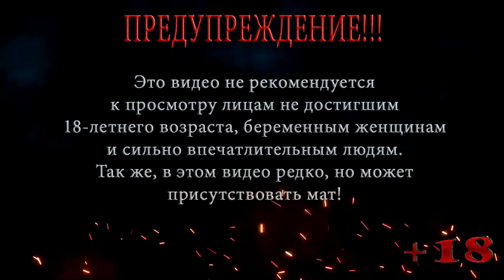ОБРАТНО В БАР ◀ S.T.A.L.K.E.R. Shadow of Chernobyl ◀ МАСТЕР #27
В этой серии S.T.A.L.K.E.R. Shadow of Chernobyl Меченый отправляется к профессору Сахарову чтобы доложить что пси-излучатель отключен, после чего отправляется обратно в бар к бармену .

Помощь покупки видяхи Nvidia GeForce RTX 2060 6 gb:
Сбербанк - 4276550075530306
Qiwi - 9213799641